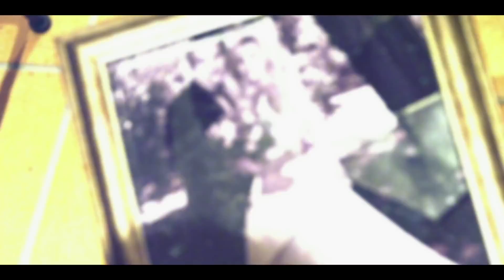Gemini Official Trailer HD